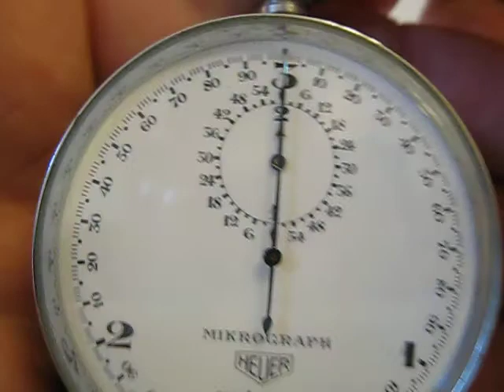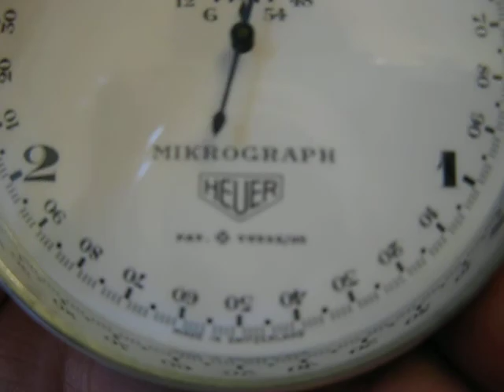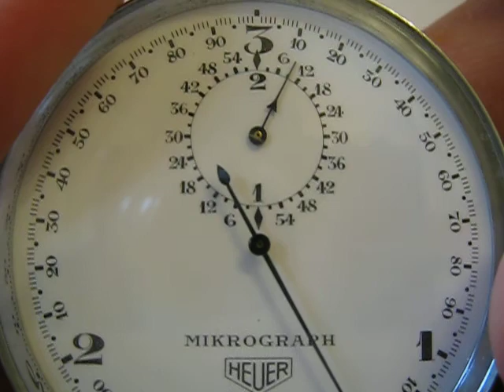VINTAGE SWISS MIKROGRAPH BY HEUER MADE IN 1916 AMAZING STOP WATCH TIMER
ENJOY FOLKS! THIS IS THE ONE THAT REVOLUTIONIZED TIME! OFFICIAL TIMER OF THE 1920 24 AND 28 OLYMPIC GAMES.PRETTY RARE IN THIS CONDITION. ANYONE KNOW HOW MANY WERE PRODUCED?